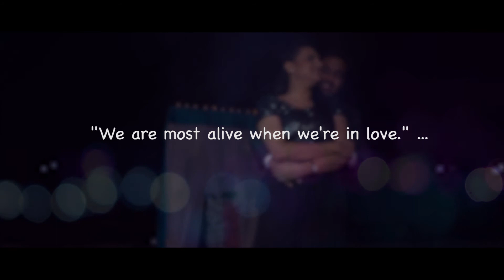Our Bonding // Shobhit & Navjot // The photo junction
"True love is your soul's recognition of its counterpart in another."